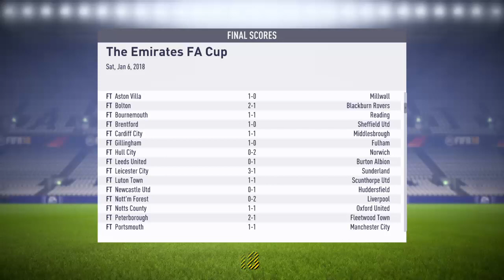Fifa 18 full game part 2 troumit